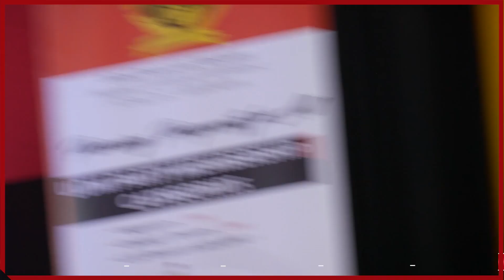The epic speech delivered by the Grand Mullah on the successful fundraiser for the UDM party.